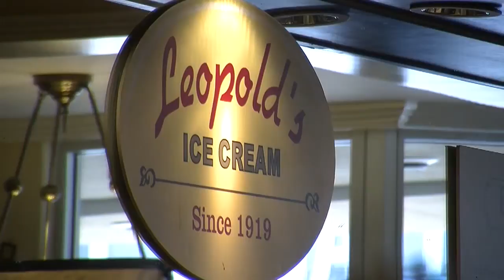May the Fourth